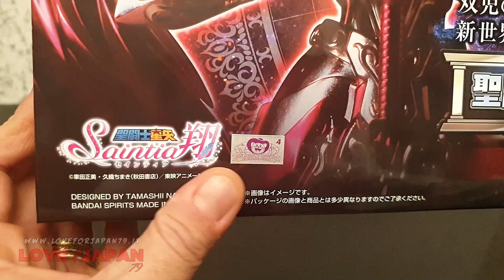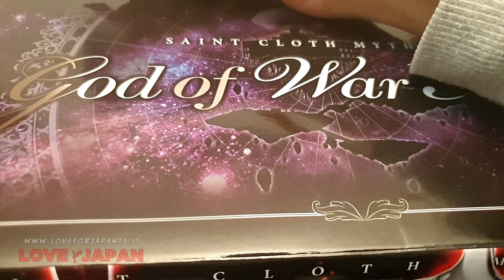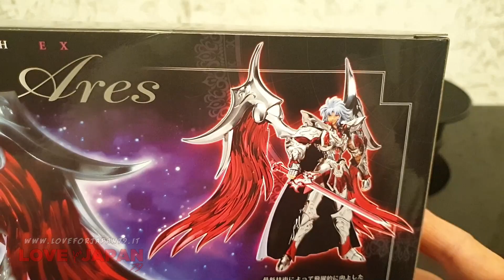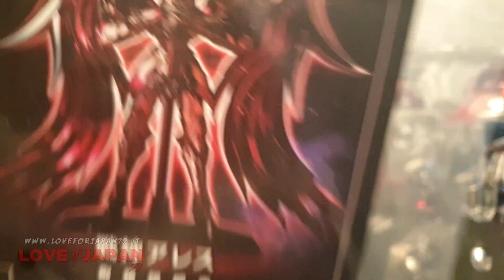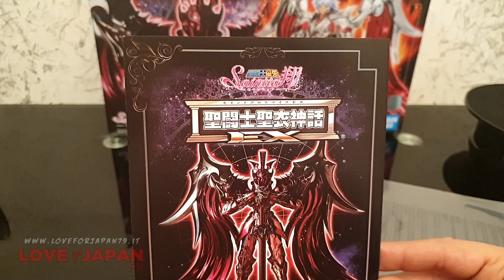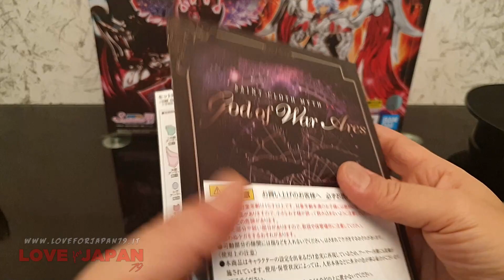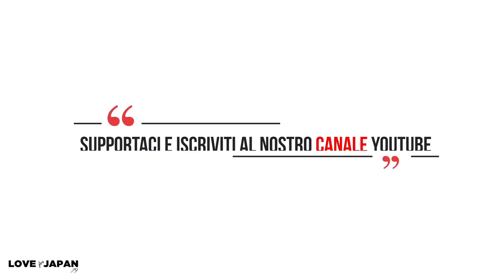RECENSIONE ▶ SAINT SEIYA EX WAR GOD ARES SAINTIA SHO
SAINT SEIYA EX WAR GOD ARES SAINTIA SHO

♡ Contatti ♡
Ci trovi su Facebook all'indirizzo